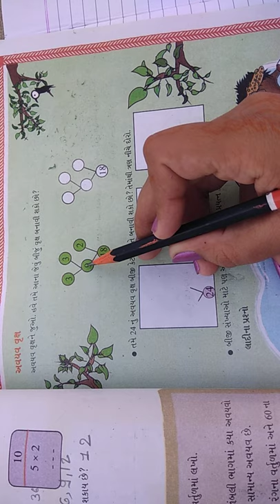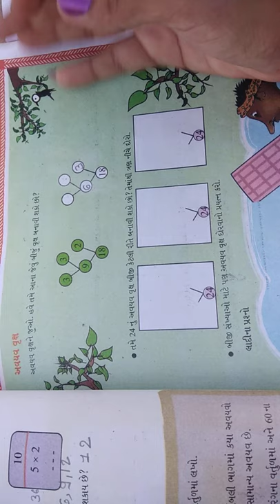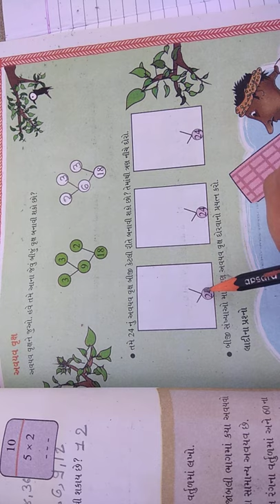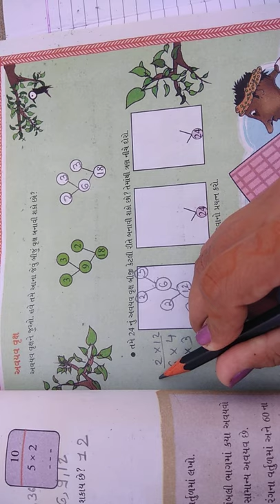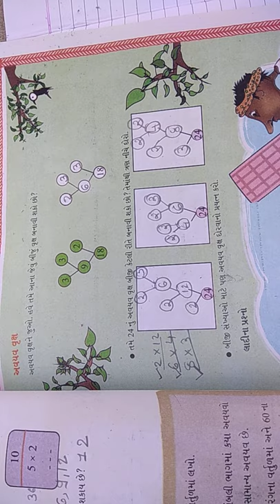SKV|NKT|| ધોરણ 5 | ગણિત | પ્રકરણ 6 | ભાગ 8